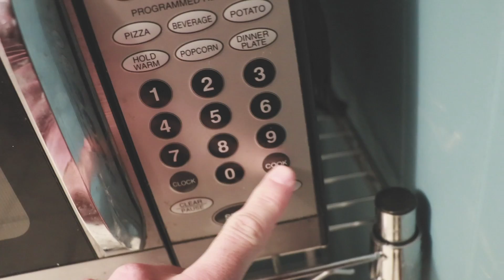60 Seconds of Skroove - Dinner & Netflix | Ep. 820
Dinner is served.